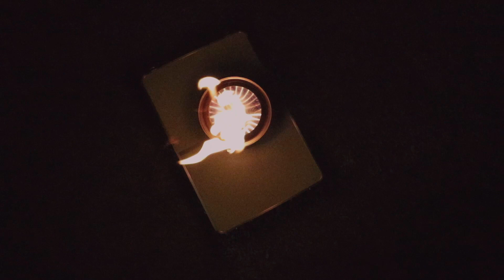Castle Howard Lakeside Park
A short video just for my own records really. I went to just get away and relax and unwind for a couple of nights and didn't do much in the way of photos or videos. just relaxing and reading mainly and it was a great location for me to do that. About an hour away from home so pretty local and could well be a regular little retreat. sometimes it just nicer to spend the night in your van than in your bed :-)